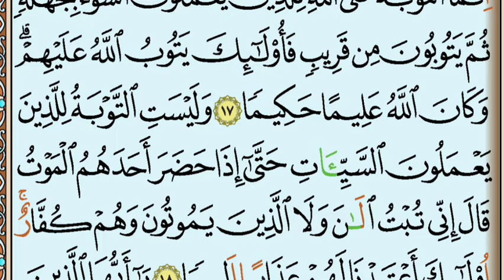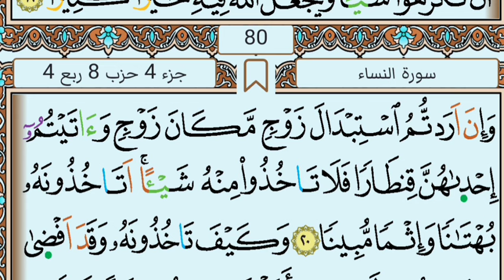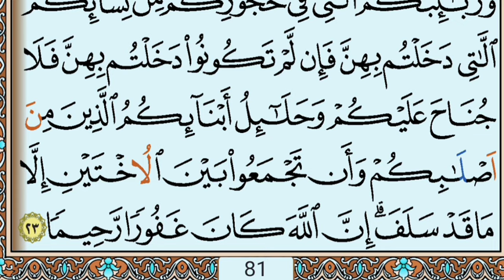حزب-8 ||يستبشرون|| قراءة بالحدر للمراجعة والتكرار برواية ورش عن نافع من طريق الأزرق.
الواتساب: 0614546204